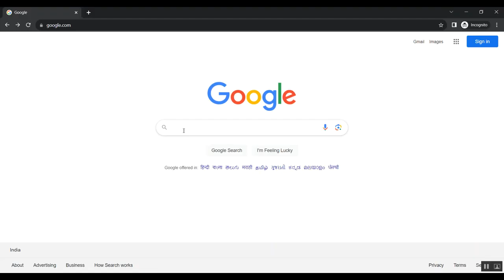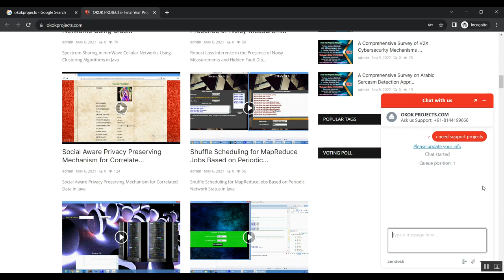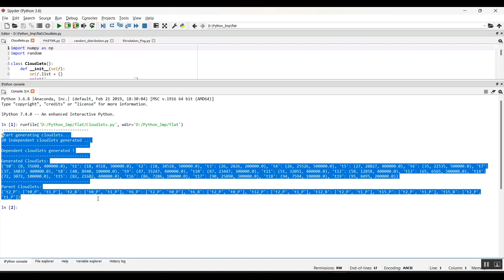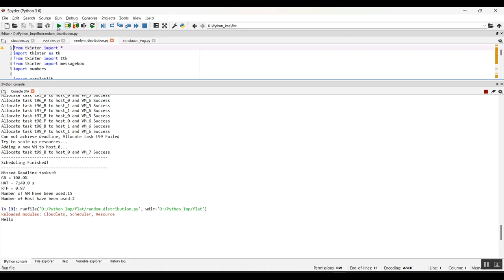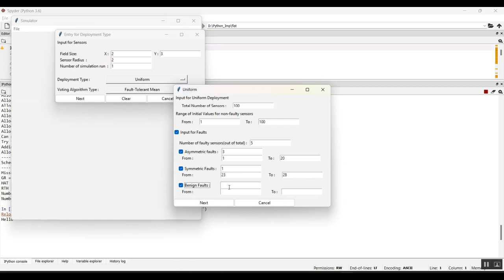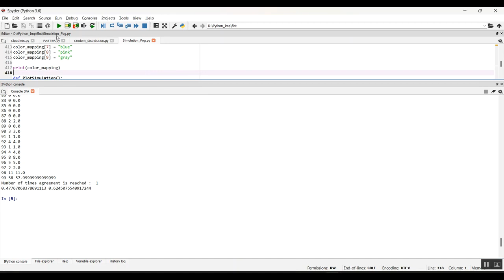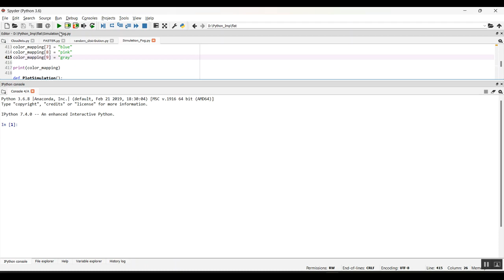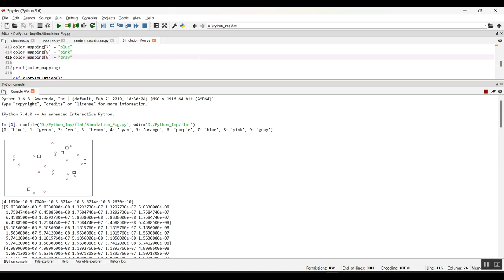FooBaR Fault Fooling Backdoor Attack on Neural Network Training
IEEE PROJECTS 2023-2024 TITLE LIST

Support Including Packages
* Complete Source Code
* Complete Documentation
* Complete Presentation Slides
* Flow Diagram
* Database File
* Screenshots
* Execution Procedure
* Readme File
* Video Tutorials
* Supporting Softwares
Support Specialization
* 24/7 Support
* Ticketing System
* Voice Conference
* Video On Demand
* Remote Connectivity
* Document Customization